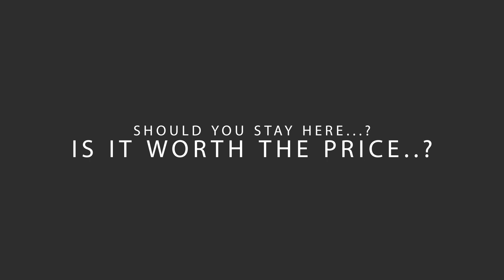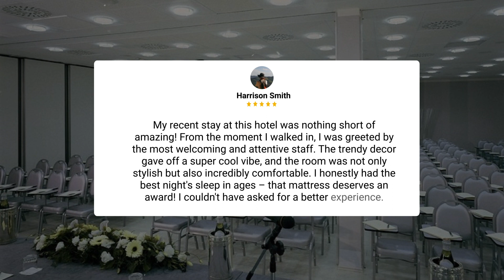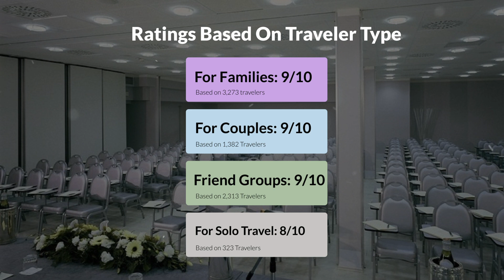Hotel Indigo Florence, an IHG Hotel Florence Review - Should You Stay At This Hotel?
In this video, we reviewed the Hotel Indigo Florence, an IHG Hotel Florence based on its price, quality, value for money, and more. We also gave it ratings based on the travel type and more.

Additionally, we'll provide you with insights into the nearby attractions and activities that you can enjoy during your stay at Hotel Indigo Florence, an IHG Hotel Florence. Whether it's exploring the local culture, sightseeing, or shopping, we've got you covered.